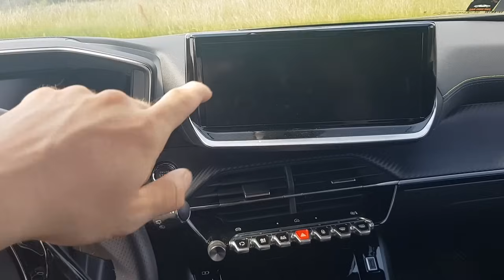Újra Magyarországon - Vlog 1. rész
E-book :
Edzestechnika  és  Taplalkozas alapok

CBD /fehérje-kreatin / termékek  15 % kedvezményes kód :

   DIETGAINZ